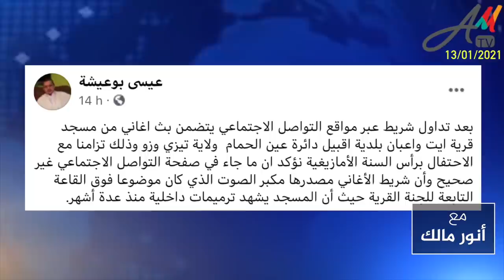مخططات تستغل وتستعمل "منطقة القبائل" لإثارة صراعات الهوية في الجزائر